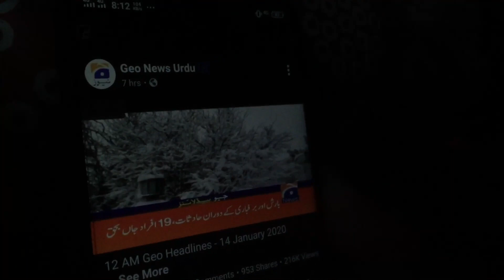Got Stuck In Murree For 2 Days 😭 // Murree Snowfall 2020 //( Part -2) Hannan jumbo a vlogger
Got Stuck in Murree 😭 / Murree Snow Strom 2020
/ Murree SnowFall 2020
I'm trying to make some creative Vlogs So i hope you
Like it and tell me in the coment section ( KYA
CHANGES KRNAY CHAHEYEN and then l'll improve
my vlogs btw
Thope you will like my video. I will be posting travel